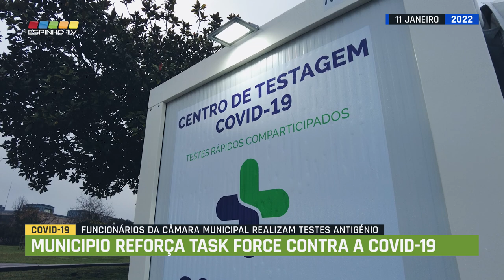Município de Espinho reforça a Task Force municipal e testa todos os seus funcionários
Face ao crescente número de casos positivos e à dificuldade da Unidade de Saúde Pública em rastrear todos os contactos de risco, o Município de Espinho reforçou o call center da Task Force Municipal contra a COVID-19, de forma a este rastreamento ser assegurado pela autarquia, com supervisão da Autoridade de Saúde Local, alocando mais de 20 funcionários municipais e assegurando diariamente a atividade entre as 09h30 e as 22h30.

Atualmente, são assim dois os setores ativos desta unidade conjuntural destinada ao apoio do ACES Espinho/Gaia — o Centro de Vacinação de Espinho e o Call Center para agendamento local da vacinação e rastreamento de contactos de risco, envolvendo mais de 20 funcionários do município, para além dos médicos e enfermeiros contratados pela autarquia.

Até ao momento, foram realizadas mais de 20 000 inoculações no CVC instalado na antiga Escola da Seara, em Silvalde, tendo o call center da Task Force efetuado 4.757 desses agendamentos, em complemento ao processo preferencial de agendamento central.

Quanto ao rastreamento, foram contactados, desde o dia 4 de janeiro, 808 casos positivos e identificados 698 contactos de risco, sendo que o contacto dos casos positivos para efeitos de atestado médico (baixa e baixas para assistência à família) continua a ser da responsabilidade de cada Unidade de Saúde.

Paralelamente, a autarquia duplicou a capacidade de testagem existente no concelho através de protocolo de colaboração com o Grupo Sofarma, que instalou um novo centro de testagem junto ao edifício da Câmara Municipal de Espinho. A capacidade de testagem do concelho é agora superior a 2.000 testes diários entre todos os agentes locais.

A Task-Force Municipal depende diretamente do Presidente da Câmara Municipal de Espinho enquanto autoridade municipal de proteção civil e todos os serviços municipais concorrem para a materialização das necessidades estabelecidas. É operacionalizada pelo Serviço Municipal de Proteção Civil, estando instalada no recente quartel dos Bombeiros do Concelho de Espinho.

De recordar que o CVC de Espinho reabriu com recursos contratados pelo Município de Espinho para dar uma rápida resposta às dificuldades sentidas pelos espinhenses na deslocação para o centro de vacinação mais próximo instalado no concelho vizinho de Vila Nova de Gaia. De igual forma, o reforço do call center da Task Force surge para dar resposta às dificuldades sentidas no rastreamento de contactos de risco.

FUNCIONÁRIOS TESTADOS
Tendo em atenção a evolução da pandemia Covid-19, a Câmara Municipal realizou durante o dia de hoje (11 de janeiro) testes antigénio aos seus funcionários, dando assim continuidade às medidas preventivas que têm sido adotadas pelo município.

O sentido de responsabilidade e a necessidade de prevenção são sempre elementos centrais do compromisso de serviço público prestado pela autarquia.